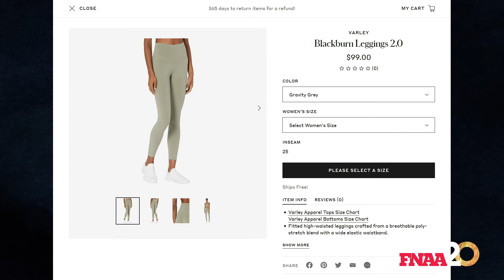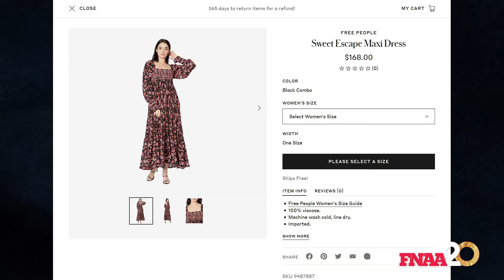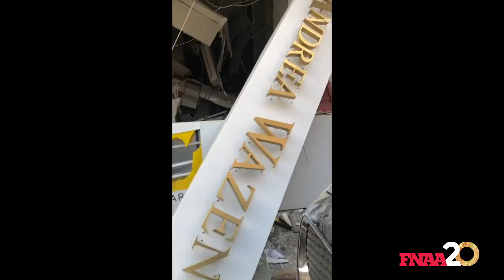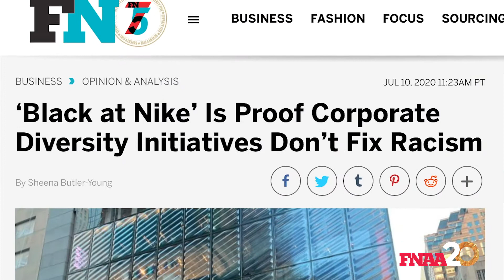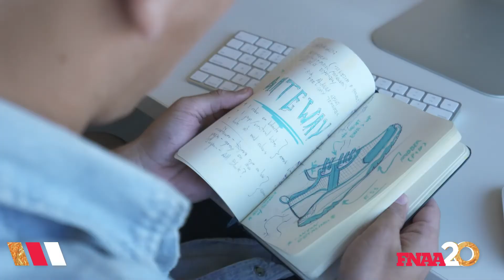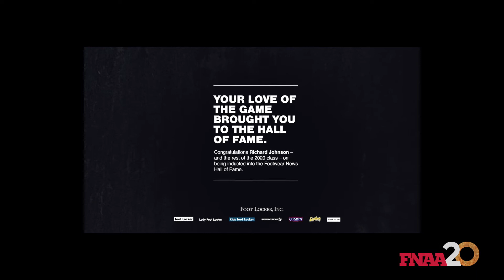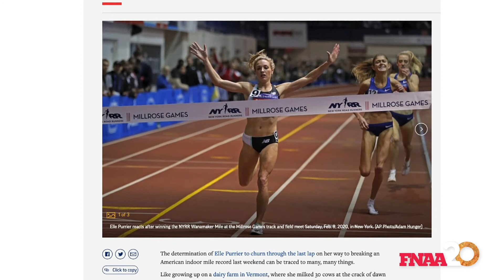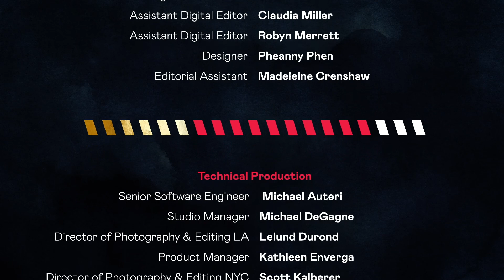Footwear News Achievement Awards Dec. 8, 2020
CONNECT WITH FOOTWEAR NEWS

ABOUT FOOTWEAR NEWS
FN is the must-read site for the shoe-obsessed. As the authority in footwear, FN keeps you up to date on top news in the industry, groundbreaking fashion trends and the who’s who in shoes.